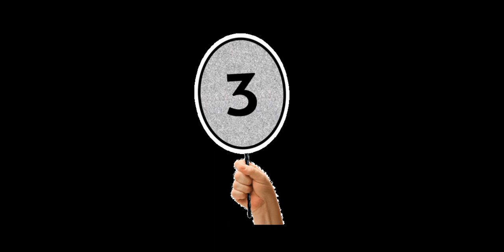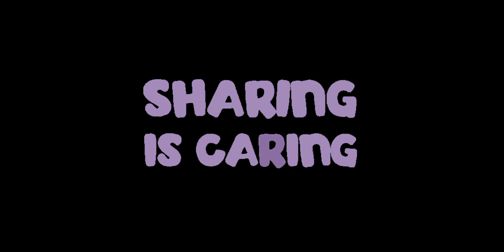cg eklavya vidyalaya recruitment update | fraud se bachen |eklavya school vacancy2020-21|nr computer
cg eklavya vidyalaya vacancy2020 result|cg eklavya vidalaya meritlist|cg eklavyavidyalayavacancy2021

cg eklavya vidyalaya vacancy 2020|छग शिक्षक भर्ती ।छात्रावास अधीक्षक भर्ती cg teachers recruitment, nr computer

eklavy vidyalaya teacher job, vacancy in cg, job
cg vacancy after 12th, cg vacany after graduation, cg vacancy after post graduation, teacher vacancy after 12th and graduation, nr computer
how to become a teacher, ctet. cg.tet, tet, qualification job,

cg shikshak bharti 2020, nr computer
cg shikshak bharti 2019
cg shikshak bharti 2020 notification
cg shikshak bharti list, nr computer, cg shikshak bharti last date
cg teacher bharti 2019 eligibility, cg shikshak bharti 2019
cg shikshak bharti online form, cg teacher bharti online form
upcoming shikshak bharti in cg latest information, cg shikshak bharti niyam 2019
cg shikshak bharti notification, cg shikshak bharti niyam
cg sahayak shikshak prayogshala bharti 2020
cg teacher sidhi bharti 2019, cg shikshak bharti 2020 salary
2019, chhattisgarh shikshak bharti update,